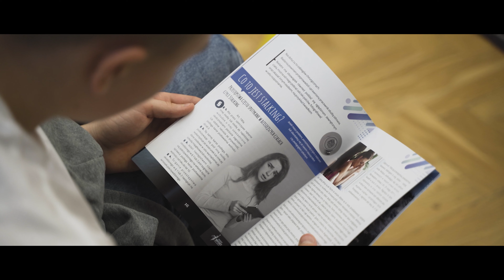Przez sport do praworządności 2022